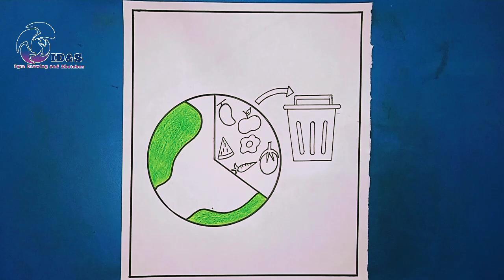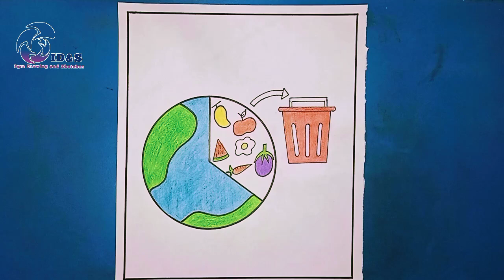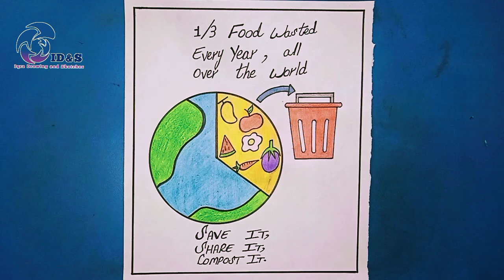WORLD FOOD SAFETY DAY POSTER DRAWING || Iqra Drawing and Sketches